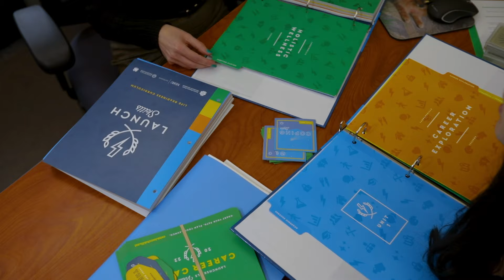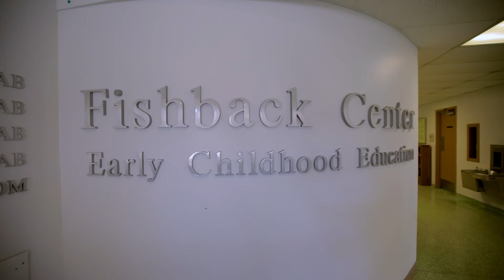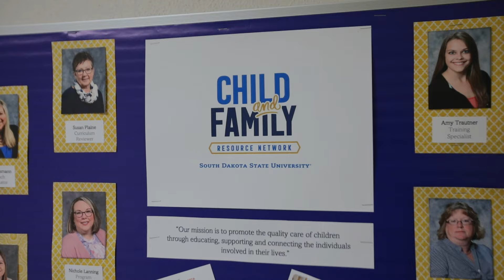About SDSU | School of Education, Counseling & Human Development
At SDState, the School of Education, Counseling & Human Development is home to teacher education, counseling and human development. Students can immerse themselves in hands-on educational experiences, giving them the confidence and skills that they need to enter the workforce.